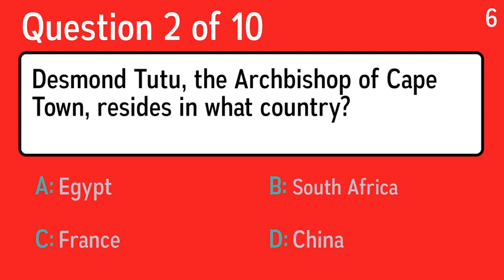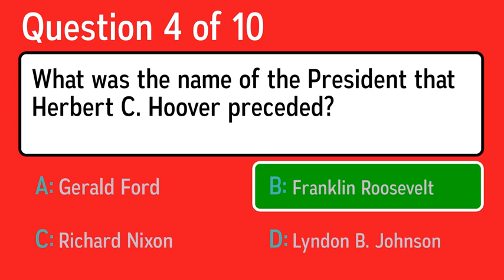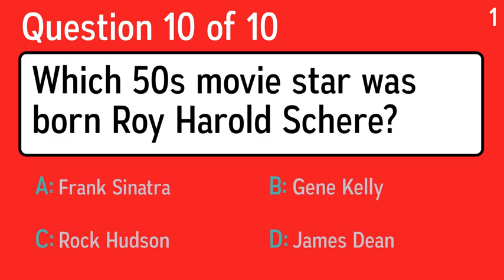Tell us if you did score higher than a 6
Question 1: TV western "Gunsmoke" was set in which town?
 Answer a: Miss City
 Answer b: Dodge City
 Answer c: Juniper City
 Answer d: Swerve City

Question 2: Desmond Tutu, the Archbishop of Cape Town, resides in what country?
 Answer a: France
 Answer b: South Africa
 Answer c: China
 Answer d: Egypt

Question 3: Which of these dinosaurs was a meat eater?
 Answer a: Stegosaurus
 Answer b: Tyrannosaurus Rex
 Answer c: Corythosaurus
 Answer d: Allosaurus

Question 4: What was the name of the President that Herbert C. Hoover preceded?
 Answer a: Gerald Ford
 Answer b: Richard Nixon
 Answer c: Franklin Roosevelt
 Answer d: Lyndon B. Johnson

Question 5: Where would you compete in the Terlingua International Chili Championship, the Super Bowl of super bowls of chili?
 Answer a: Alabama
 Answer b: New Hampshire
 Answer c: Texas
 Answer d: Iowa

Question 6: A 10% increase made the price of an original Elvis record $330. What was the original price?

Question 7: Which of these titles belongs to the European fairy tale about a talking cat?
 Answer a: Puss In Boots
 Answer b: Hello Kitty
 Answer c: Tom Cat's Adventures
 Answer d: Garfield The Cat

Question 8: The Schmidt scale measures the pain of what animals' stings?
 Answer a: Fish
 Answer b: Octopuses
 Answer c: Frogs
 Answer d: Insects

Question 9: In what year did Franklin D. Roosevelt's third Secretary of War end his service?
 Answer a: 1925
 Answer b: 1945
 Answer c: 1935
 Answer d: 1915

Question 10: Which 50s movie star was born Roy Harold Schere?
 Answer a: James Dean
 Answer b: Frank Sinatra
 Answer c: Gene Kelly
 Answer d: Rock Hudson